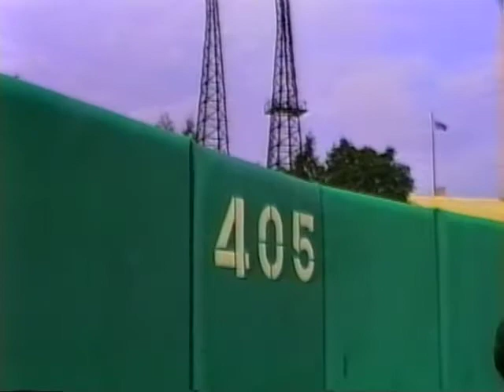The Bud Stone Show - Episode #11 (part 4 of 4)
This is Episode #11 of 'The Bud Stone' show. Originally aired in September 1993.  This was the first episode of Season 2.

This episode was shot entirely at Memorial Stadium in Baltimore, Maryland.  It's unique because it's the only episode that did not have a studio shoot.  The production values are a bit higher on this episode (note all the graphics) since more time was allotted - this was the season premier.

Most of the commercials have been edited out; I did leave in a few of the promos.

The episodes stars Mark Efman, David Rubinstein and Roger Booth.
This was shot and edited by Frederick Lissau.  Jay Buhnin shot the Roamin' Ruby segment.

Special thanks goes to Chip Hickey who did the sports report at the end.